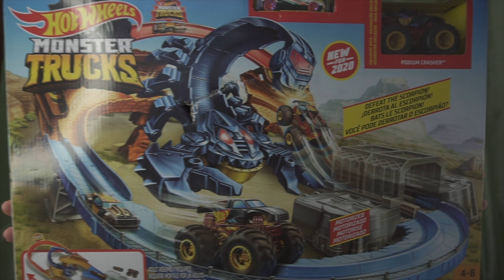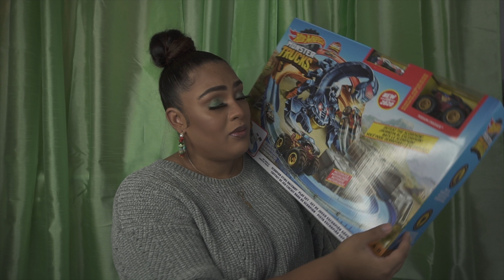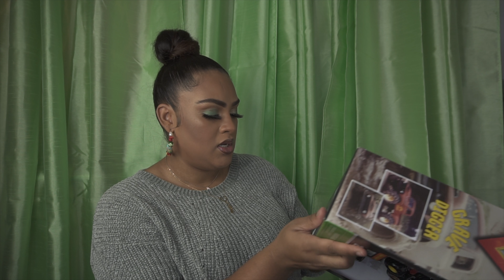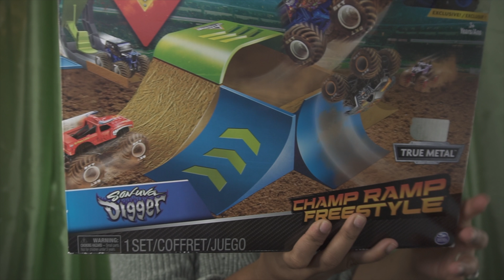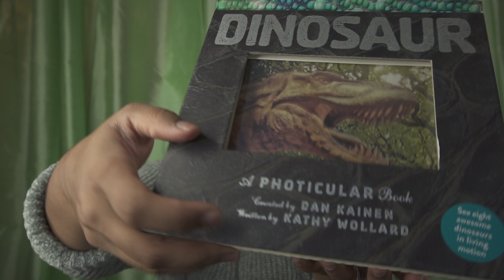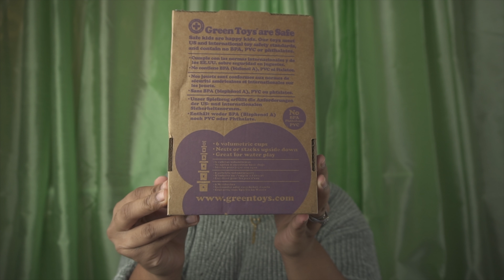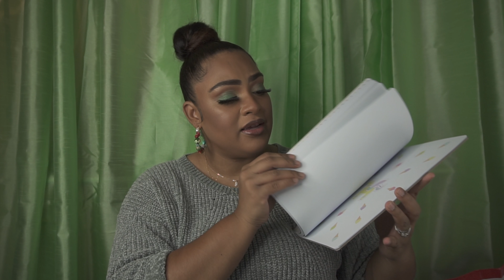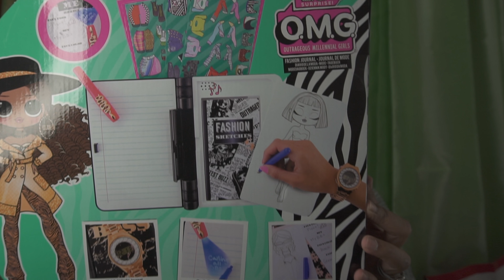What I Bought My KIDS For CHRISTMAS!! 3 KIDS AGES 1- 9 || CHRISTMAS 2020 GIFTS FOR KIDS!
Hi Loves I hope that you all enjoy this video of me sharing what I bought my kids for Christmas 2020! The ages of my kids range from 1-9. Merry Christmas to you all and I hope that you all have a Happy Holiday🎄

Camera used:
Sony A6500

Microphone Used:
RODE Video Micro